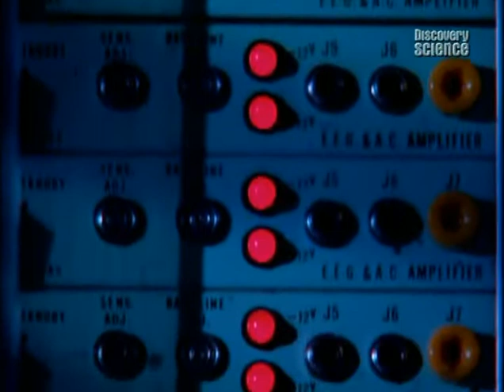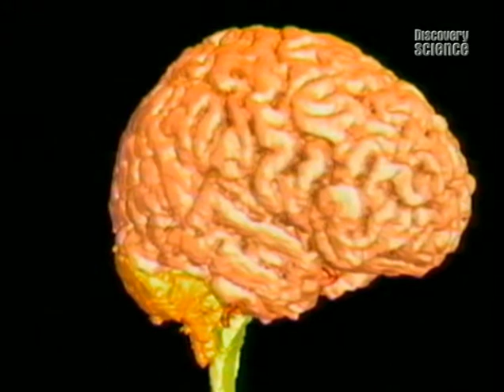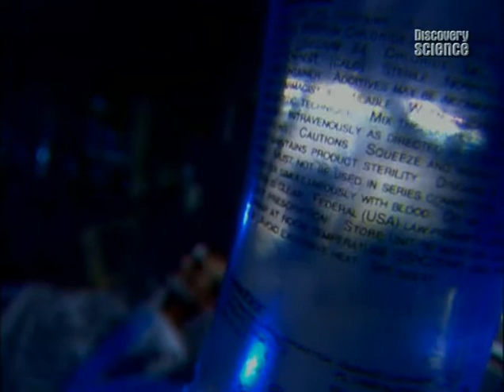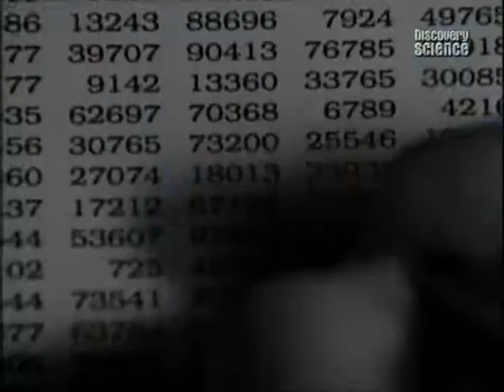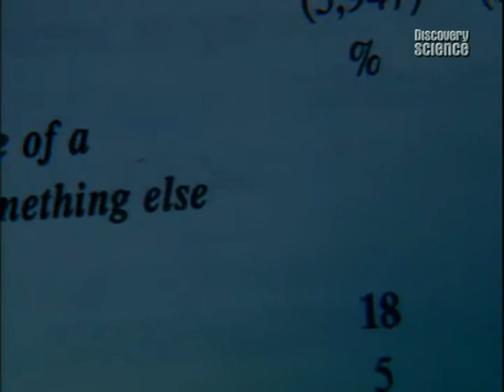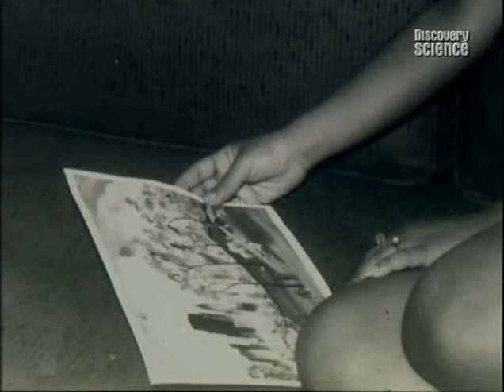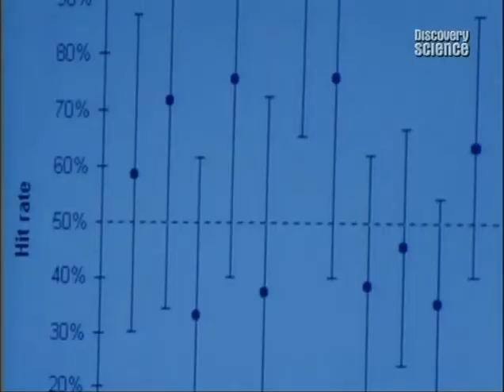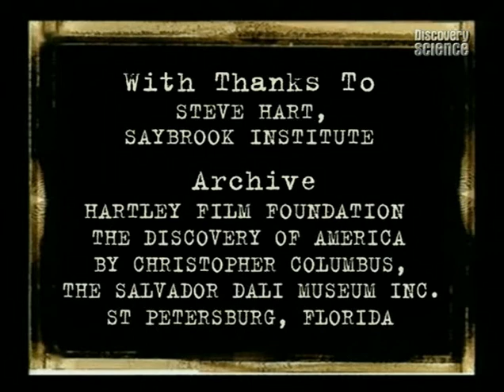Тайны сна / The secrets of sleep (Discovery, 2006)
Этот фильм позволяет прикоснуться к одной из нераскрытых тайн природы - сну, рассказывает о способах исследования сна и мозга человека, о его способности получать информацию во сне.